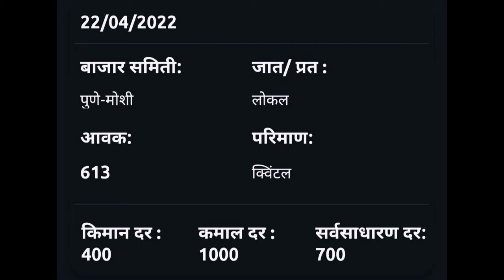मुंबई ,पुणे ,लासलगाव कांदा बाजार भाव आजचे | 22 april 2022 |onion rate today live |उन्हाळी कांदा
आजचे कांदा बाजार भाव पुणे
लासलगाव मुंबई मार्केट कांदा भाव
aajacha kandyacha rate, 22/04/2022
pune market
onion rate today live,
moshi,khadki,pimpri | Bazar bhav
today onion रेट्स

relevant tags-

be infringing.